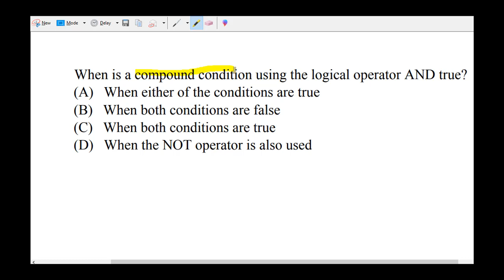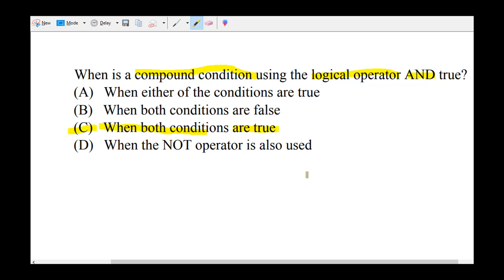Compound Conditions using AND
APCSP Course - Questions and Answers

Mostafa Hammad